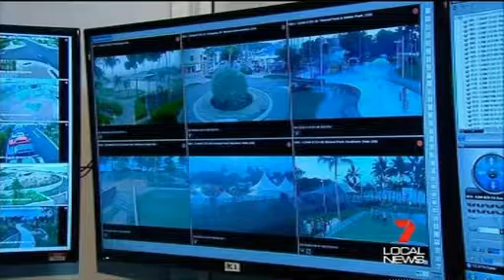Tcad 7 News - Plans For Security Upgrade Along Riverway Drive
Security will soon be improved along a problem pathway in Townsville.